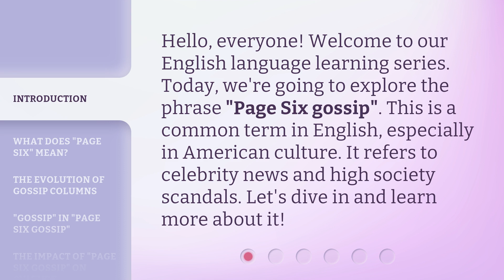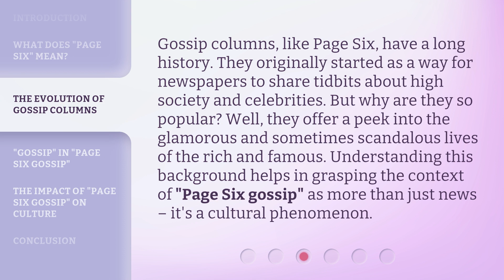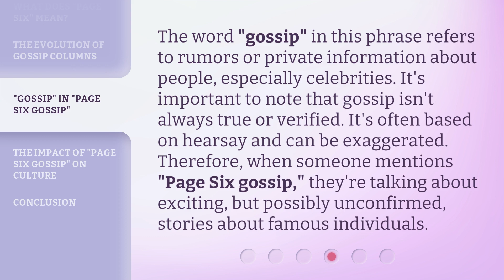Understanding "Page Six Gossip": A Guide for English Learners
00:00 • Introduction - Understanding "Page Six Gossip": A Guide for English Learners
00:32 • What Does "Page Six" Mean?
01:04 • The Evolution of Gossip Columns
01:36 • "Gossip" in "Page Six Gossip"
02:06 • The Impact of "Page Six Gossip" on Culture